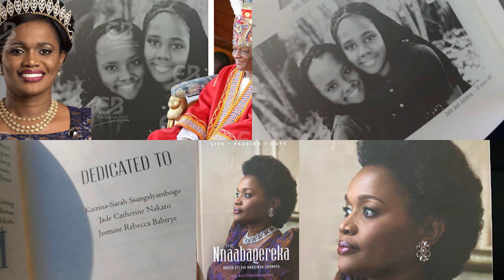ENGERI Nnaabagereka gye yazaala abalongo mu kyama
Buganda queen reveals love secrets, twins with Kabaka
On December 6, 2010, the country was gearing up for an election. The Monitor reported that day that the government had drafted new rules of political engagement ahead of the 2011 general elections. Unknown to many, another newsworthy and momentous event was afoot somewhere in Kampala.
In her soon-to-be-released autobiography titled, “The Nnaabagereka of Buganda Queen Sylvia Nagginda Luswata,” Nagginda drops the bombshell about hitherto unknown children that she had in 2010.

On that December day, in Kampala, the Queen writes that she was blessed with a set of twins. These revelations are made in the tell-all book set to be released on March 23.
On Page 205 of the autobiography, Nagginda writes, “On December 6, 2010, I was blessed with two more girls Jade Nakato and Jasmine Babirye born in Kampala… They’re two amazing kids who are mostly happy and are passionate about people which, at their age, I find astounding…”
The children are mentioned more than once in the book by the Queen with references to them as, “my daughters, Ssanga, Jade and Jasmine.”

Until now, this is possibly one of the country’s most tightly guarded secrets. Even more surprising is that the children were born and bred right in Kampala under what would have been the watchful glare of the paparazzi but the Buganda Kingdom’s royal establishment, as it has been known to do in the past, kept this closely to their chests until the recent revelations in the Queen’s own narration in the upcoming autobiography.

READ: Sylvia Nagginda: The girl who became queen

In the book, true to this high level of secrecy and confidentiality that seems to be tradition in the royal household, many details—some little and some rather prominent—come out in the Queen’s story.

The Kabaka of Buganda Ronald Muwenda Mutebi and Sylvia Nagginda Luswata were wedded at Namirembe Cathedral on August 27, 1999 in arguably the biggest society wedding the country has seen in a long time.

The meeting of the couple and their betrothal was another closely guarded secret that took many people in and outside Buganda by storm. It was a great celebration in the kingdom as Buganda was finally getting a Nnaabagereka or Queen after more than three decades without one, following the exiling of the Kabaka and abolition of traditional kingdoms.

On May 24, 1966, former President Milton Obote and his troops overran the Kabaka’s palace in Mengo in a culmination of tensions that had been building following the suspension of the 1962 constitution. In the Mengo siege, Ssekabaka Edward Fredrick Muteesa II, Kabaka Mutebi’s father was driven out of his kingdom and later died in exile in 1969.

Kabaka Ronald Muwenda Mutebi returned to Uganda as a crown prince and on July 31, 1993 was crowned the 36th Kabaka of Buganda at Buddo, Naggalabi in Wakiso District.

The Kabaka and Nnaabagereka Nagginda have a ‘blended family’ as she calls it, and the couple have raised their children together since their marriage. The couple’s first child together, Katrina-Sarah Ssangalyambogo, was born on July 4, 2001 in London.

She is followed by the now revealed twins, Jade and Jasmine, born nine years later in Kampala, as narrated by the Queen in her autobiography. The couple’s other children are Prince Junju Kiweewa, Princess Joan Nassolo, Princess Victoria Nkinzi and Prince Richard Semakokiro, born in 2009.

The book, whose publish date is 2023  and is set to be launched on March 23, chronicles the life of the Nnaabagereka Sylvia Nagginda Luswata from birth to her royal marriage, starting a family and her royal duties, as well as other national functions.

About the queen

Sylvia Nagginda Luswata was born on November 9, 1962 to John Mulumba Luswata and Rebecca Musoke, both young students in the United Kingdom then.
Owing to the difficulties surrounding raising a young child abroad at that time, Sylvia Nagginda was flown back home to Uganda and received in 1963 at only a few months of age by her grandfather Nelson Sebugwawo.

Nagginda was subsequently raised by her grandparents Nelson Sebuggwawo and grandmother Catherine Namayaza Sebugwawo in their home in Nkumba, Wakiso District where she grew up as one of their own.

The Nnabagereka was named Nagginda by her grandfather. The name is from the Musu (Cane Rat) clan, one of the 52 clans of Buganda. Nelson Sebugwawo, now deceased, was a chief (omutaka) and served at the pleasure of the king but this would perhaps only become an important factor to recommend Nagginda as Queen of Buganda years later when she first met the Kabaka Ronald Muwenda Mutebi.